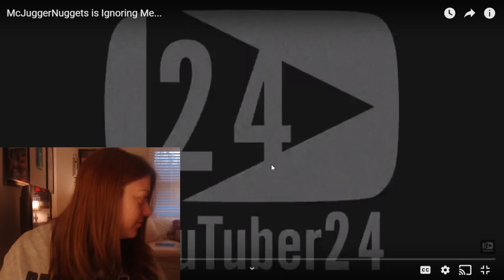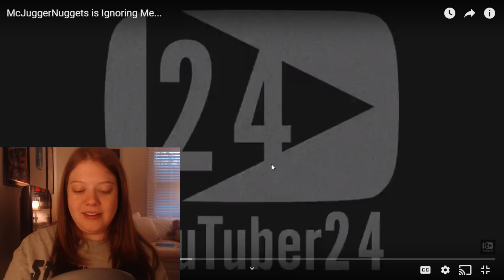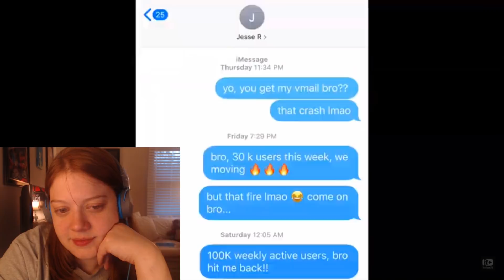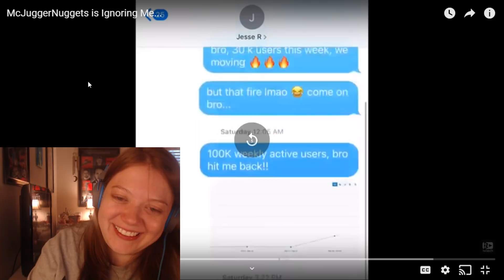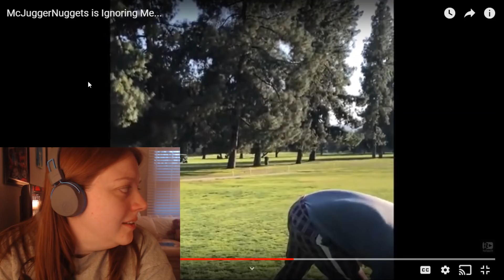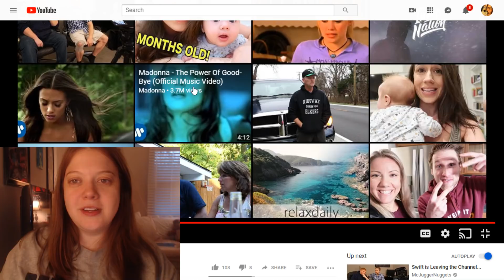McJuggerNuggets is Ignoring Me...By youtuber24 Reaction